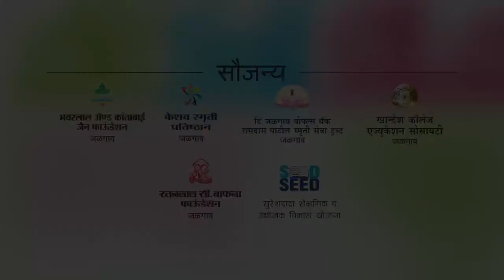Malhar Communications | 2018 | Help Fair | Karim Salar